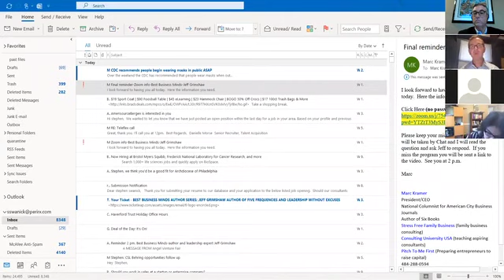BEST BUSINESS MINDS SERIES: JEFF GRIMSHAW AUTHOR OF FIVE FREQUENCIES AND LEADERSHIP WITHOUT EXCUSES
Marc Kramer interviews Jeff Grimshaw, who has worked with senior leaders for more than 25 years and has helped hundreds of executives in dozens of companies align people and strategy to produce important business results. He will talk about the strategies and skills needed to lead your company out of the storm into the bright sunlight of success.

Jeff is the co-author of two books and has also published articles in Chief Executive Magazine, Chief Learning Officer, Conference Board Review, Strategy and Leadership, and other journals. impact investment and entrepreneurship at the Middlebury Institute of International Studies at Monterey. He is a graduate of Harvard Business School and the University of Manitoba.